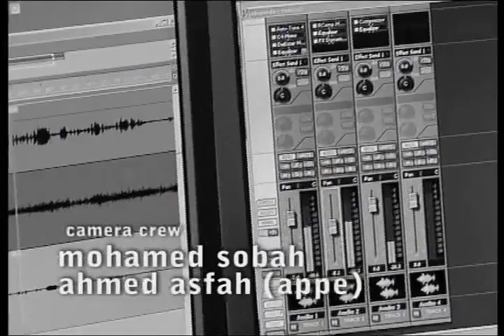Vagutheh Nuvey - dinba music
Dinba music Thanks to Shiuz , Unoosha & Baachi.
Special Thanks  A.Fahudh & DhiTV. Part of its lyrics & melody by Shiuz.